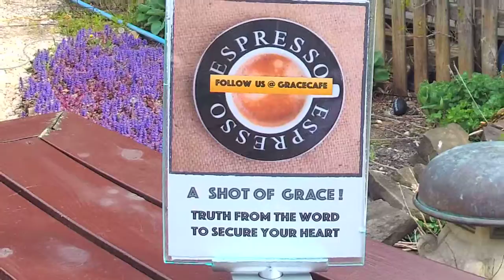GraceCafe: "Talk to me Thursday"!! April 23. 2020